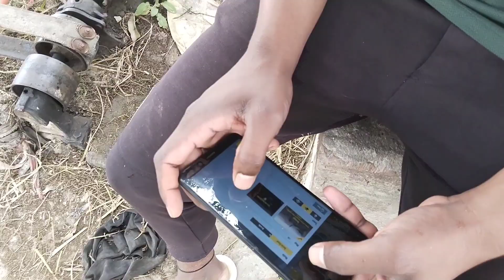Barish se genhu ki fashal kharab#youtube#trending